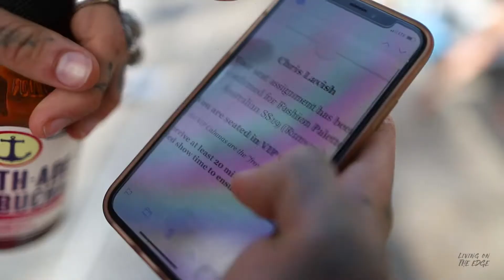MIAMI SWIM WEEK IS A BLAST...2018 RECAP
THIS IS MIAMI SWIM WEEK… WHO’S BEEN?

Thanks to Chris (@nyclavish) I was able to get some dope footage from the shows during this week/weekend. Here is a recap of what to expect.

LIVING ON THE EDGE | S.1 EPISODE #16

🎥 NEED A VIDEO MADE FOR YOUR BUSINESS? DO YOU NEED HELP CREATING CONTENT/MARKETING STRATEGY?

ABOUT ME:

I am the founder of a Creative Ad Agency, Breakthrough Social, that has helped over 50+ Businesses build their brand mainly through Content & Influencer Marketing, Targeted Campaigns, Video Marketing, and other developing techniques. Some of my previous and current clients include Safavieh (grown ~35-40% in sales year after year + a social following from 3k – 330k (April 2017) in less than 2 years), SoJo Spa Club, Peter Coppola Beauty, Kat Burki, Corcoran Group, 40 Day Reset, ImPretty Fit, Garber Legal, Bahadaring Realty, Rug Editeur, Dr. Amir Marashi from Brooklyn GYN Place, Tender Restaurant & Haven Rooftop in NYC, Sanctuary Hotel, Impulsive Group (Hospitality Group), Fragrance Group, Everyday Botanicals, and much more.  I also own over 30 + Instagram ranging between 50k – 1 mil+ Followers in different niches (Humor, Lifestyle/Home Decor, Travel, Health/Fitness, & Beauty)

BREAKTHROUGH SOCIAL (My Creative Ad/Social Media Marketing Agency)